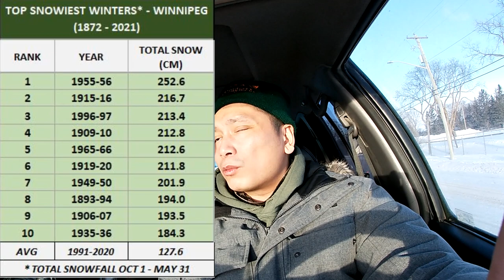ICE FISHING for BURBOT (CATCH CLEAN and COOK!)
Burbot, lawyer, eelpout, mariah, fresh water ling cod, poor man's lobster... this fish goes by many times but one thing's for sure... IT TASTES GOOOOOOD!!

We're out at sandy bar on Lake Winnipeg by Riverton, MB - it's mid-March and YES, it's MY FIRST TIME OUT ON THE ICE THIS YEAR!  We've had a tough winter that's foiled alot of my plans as well as a recently busy work/life schedule in general but we're here catching and cooking what we can with whats left of the season!

1)This video has no negative impact on the original works.
2)This video is also for teaching purposes.